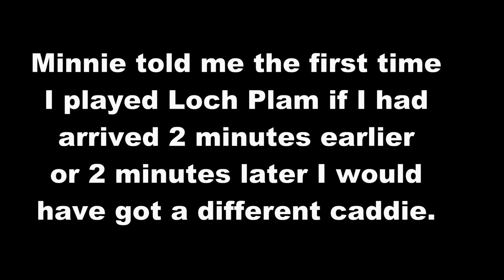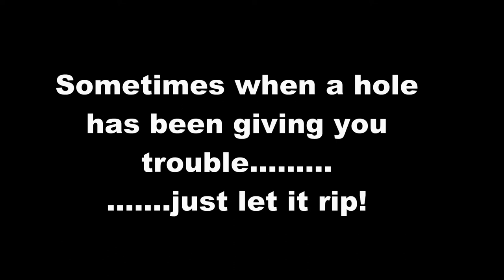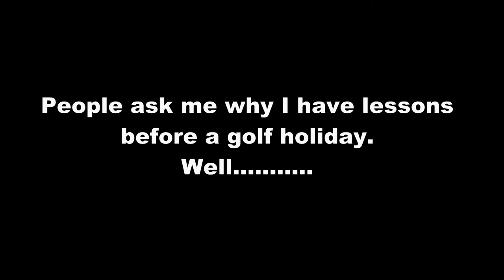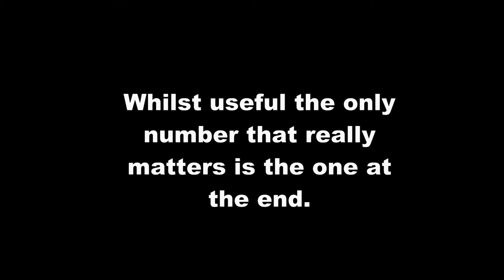I had a 69 with Minnie. Every shot, every chip, every putt.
How to shoot 69? First get a great caddy.
This is why I have lessons and lot's of practice before a golf tour. Enjoy